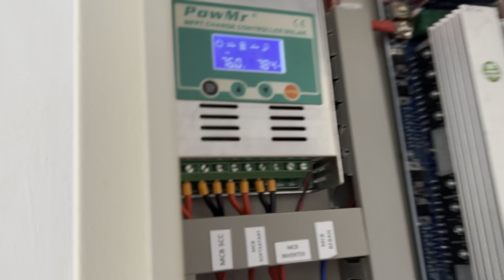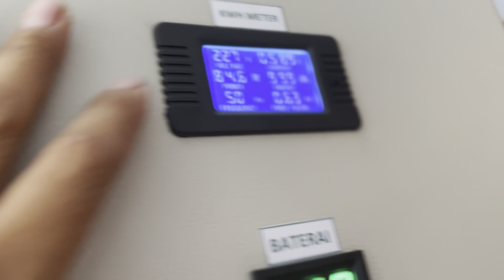PLTS 100% offgrid : pagi pagi udah bisa hasilkan 800watt, mantap